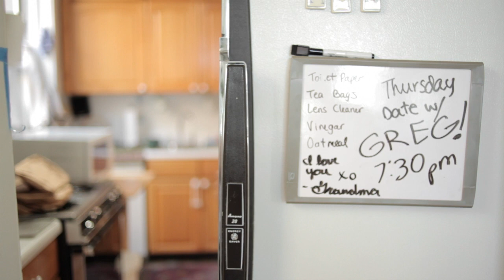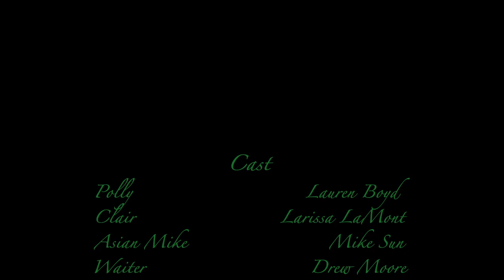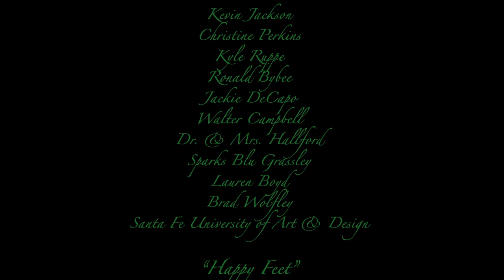The Brazilian Short Film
Created By: Lindsy Campbell

The Brazilian is an award winning, slap-stick, comedy about a young woman who gives herself her own Brazilian Bikini wax.

Shot in New York City.

to view press kit.